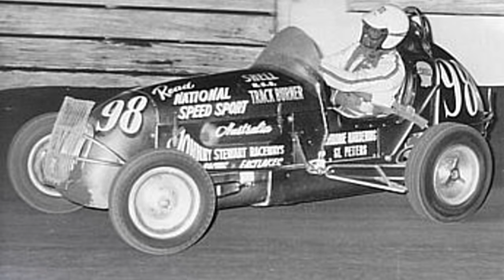Australian Motor Sport Hall of Fame 2017 - Inductee Johnny Stewart